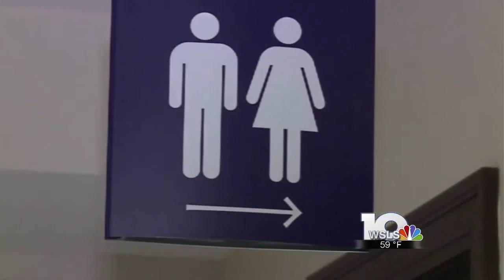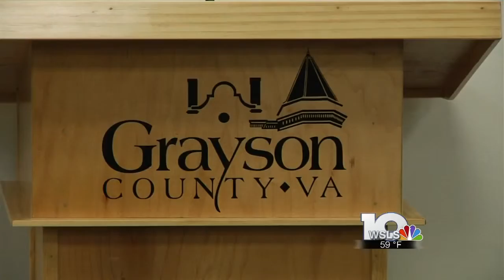Grayson County School Board passes ordinance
students must use the bathroom that corresponds to the gender on their birth certificate